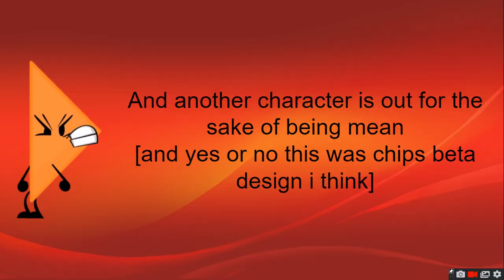Rejoiners Viewer Voting Episode 7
yeah it aint cancelled also i was on vacation for a day so that is why there were no videos yesterday